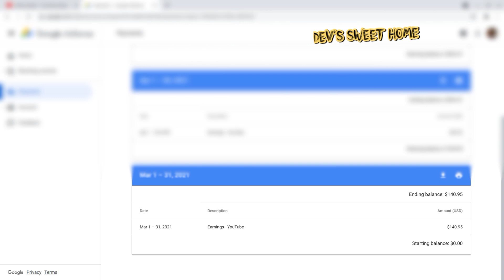My First PAYMENT from YOUTUBE Tamil | My first YouTube Income Tamil with proof | Dev's Sweet Home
First PAYMENT from YOUTUBE | My First income from youtube tamil
first youtube income tamil
My youtube earning in tamil
My first YouTube payment - REVEALED
youtube income
first youtube earning
my youtube revenue
solo creators pain